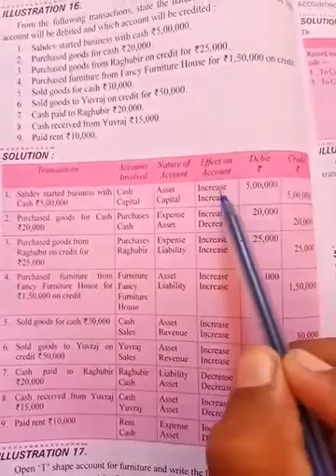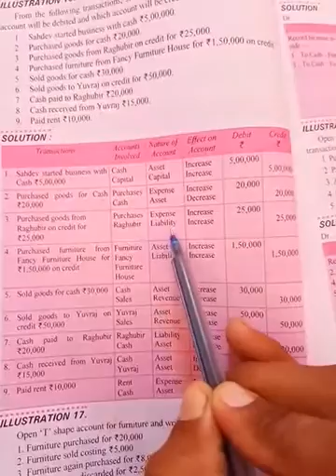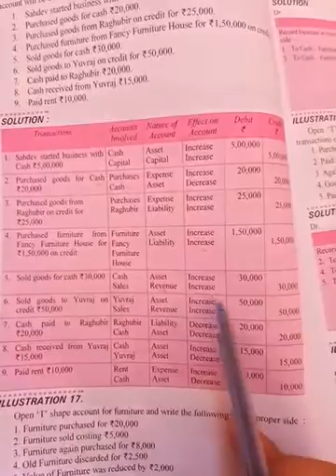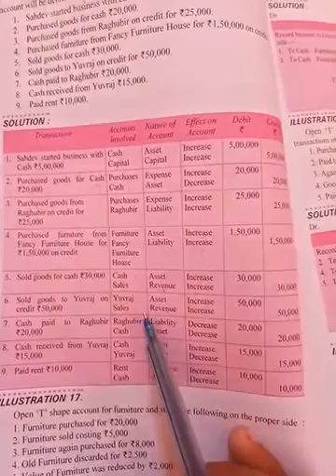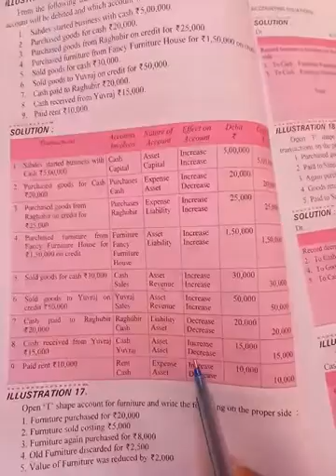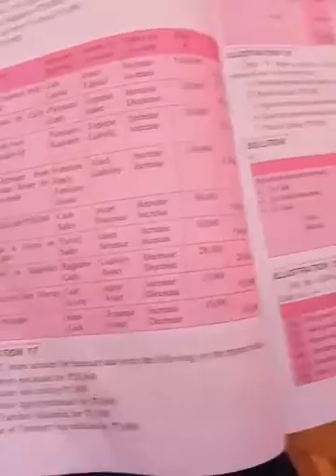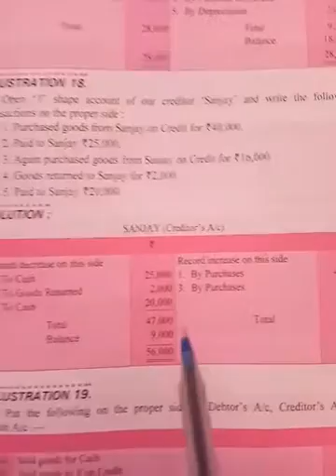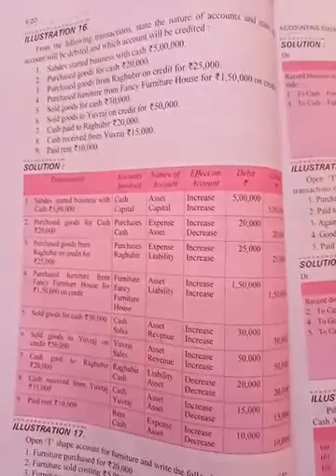Rules of debit and credit.(sum 16 to 20)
11th commerce
Subject:Accountancy
Chapter: 6
Chapter name : Accounting equations
Topic : Rules of debit and credit.(sum 16 to 20)